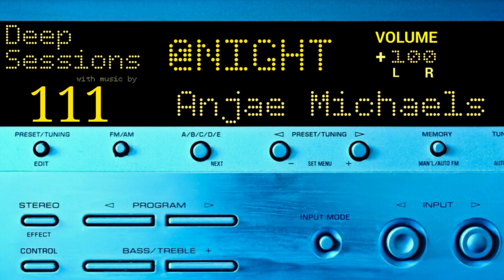DEEP & PROGRESSIVE HOUSE @NIGHT 111 Anjae Michaels - Nocturnal Healing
@NIGHT Is A Mixed Blend of : Deep Spacey House / Progressive House / Atmospheric Deep House / Lush Vocals / Deep House /  Deep Trance / Techno / Deep Tech House / Melodic House / Dub Tech / Melodic Techno / Organic House / Minimal / Night Lounge Music & Night Club Music / Deep House Night

All Tracks Are Compiled And Mixed By Anjae Michaels

Tracklist:

0:00 - 01 Mind Street · Jaidene Veda - With Me (Enoo Napa Extend Mix)
7:28 - 02 Emma Lock - Tlc (Namatjira Remix)
13:04 - 03 Fille V & Mathi - Nocturnal Healing
19:42 - 04 Cryptic Realms - Vogelnest
26:15 - 05 Pankiun - Hunter (Original Mix)
32:08 - 06 Yama Gata - Perpetual (Original Mix)
37:31 - 07 Earthlife - Relive
43:15 - 08 Matthieu B. - Need U (Alex Connors & Hardy Heller In This Moment Mix)
47:33 - 09 Dubfire, Kate Elsworth & CARL CRAIG - Lotus
57:27 - 10 Fran&co, Toni Rios - Morning Symphony (Tom Zeta Remix)
1:03:31 - 11 Francisco Ruiz -Tagle - 008 (Original Mix)
1:06:44 - 12 NAXOUND - Space In Us (Zan Prevee Remix)
1:15:55 - 13 Everything But The Girl - Wrong (King & Early Sunset Mix)
1:23:13 - 14 Ben Bohmer & Malou - Lost In Mind (Volen Sentir Vision)
1:28:41 - 15 Superluminal - Attend (tONKPROJECT Remix)

Special Thanks To: My Family,, Robert Sereno, Misha Gattengo, Jon Pantofel, Shawn Ink & To All The Artists

Very Special Thanks To: My Fans Around The World !!!

You Can Buy Any or All Tracks From Beatport.com

Thank You For Listening Enjoy

Anjae Michaels
Rose to stardom fairly quickly in the 1990's.  With his brand of Deep Spacy House, Progressive House, Melodic House and Lush Vocals. He held a four year residency at the Legendary Tunnel Nightclub in New York City from 1996 to 2000.  He has a extensive guest appearance list which includes:  The Tunnel NYC, The Historic Limelight / Avalon NYC, Roxy NYC, Exit NYC, Life NYC, Nezzerman Lounge NYC, Leopard Lounge/Sin Sin NYC, Stingrays NJ, Palladium NYC, and Twilo NYC, etc.  Anjae Michaels has played alongside DJ's/Producers like Danny Tenaglia, Eddie Baez, DJ Repete, David Waxman, Junior Vasquez, Tiesto, John Creamer, Razor n Guido, Johnny Vicious, Misha Gettengo, Robert Sereno and many other top New York City DJ's.  Anjae Michaels is a versatile DJ who can play for a 5,000 person packed venue or a modest lounge of 150 patrons.  Anjae has been playing for over 30 years and is known for having a great rapport with the crowd.  It is common to hear people cheer and whistle whenever Anjae plays.  He has a definitive style which is both driving and interesting.  Currently Anjae plays a mixture of deep house, progressive house, vocal house, minimal house and tech that sounds sensual, hard, deep, sexy, dark and atmospheric.  A stereophonic contrast which is real ear candy, odd sounds, lush vocals and sensual beats is his trademark.  Never a dull moment and not to be missed.  Anjae's sets can be heard on YouTube, Mixcloud, Soundcloud, & Hearthis.at.  Also, Anjae Michaels has entered into production work creating deep house /techno music.